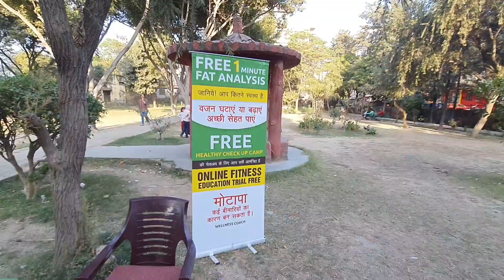sunday well spent